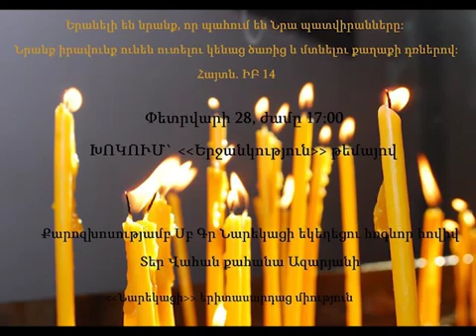Խոկում ` ԵՐՋԱՆԿՈՒԹՅՈՒՆ թեմայով 2014թ.